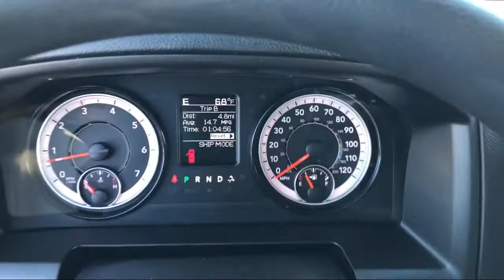2021 Ram 1500 CLASSIC Tradesman Elk Grove Sacramento Roseville Folsom Rocklin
2021 Ram 1500 CLASSIC Tradesman Stock Number: 62923D Vin:3C6RR7KT8MG513261.

8575 Laguna Grove Dr.